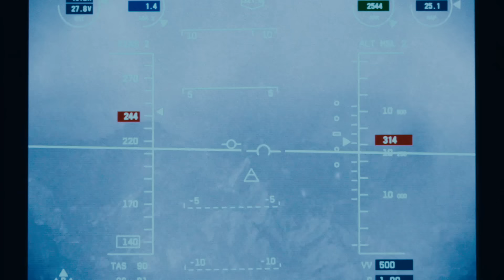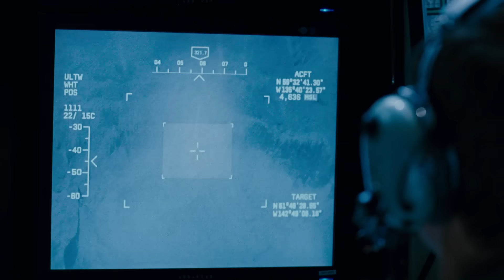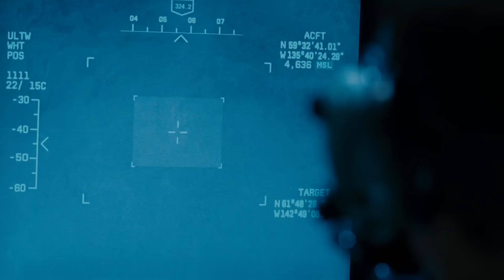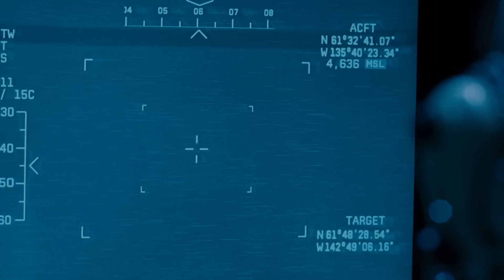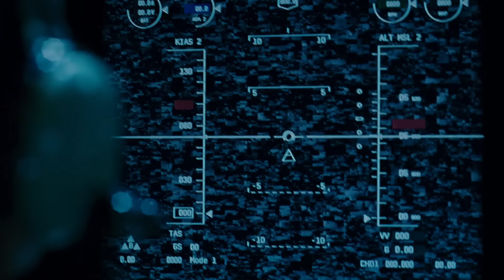Drone Attack | The Bourne Legacy | All Action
Black Ops operative, Aaron Cross (Jeremy Renner), narrowly escapes a drone attack designed to kill him as part of a plan to destroy all remnants of Operation Outcome.

The Bourne Legacy (2012) When members of the intelligence community learn of the expose on Operations Treadstone and Black Briar, they decide to eradicate all evidence of the top secret operations, especially the genetically engineered operatives.  Included in the genetically enhanced operatives is Agent Aaron Cross (Jeremy Renner), who must run for his life amidst the dirty game of cat and mouse.